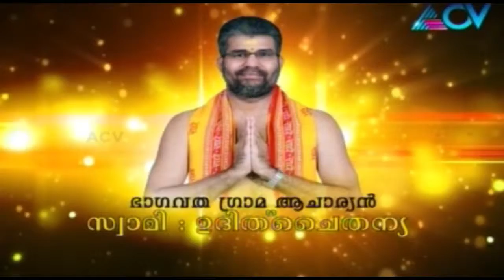Bhagavathamrutham 26 02 2014 P T 1